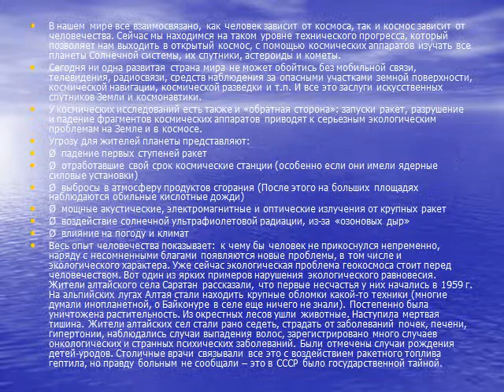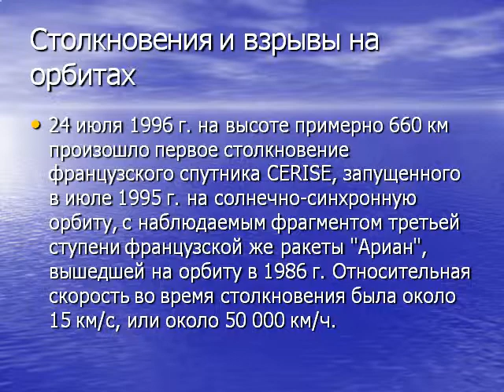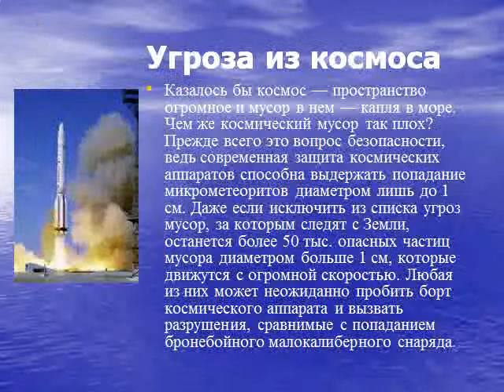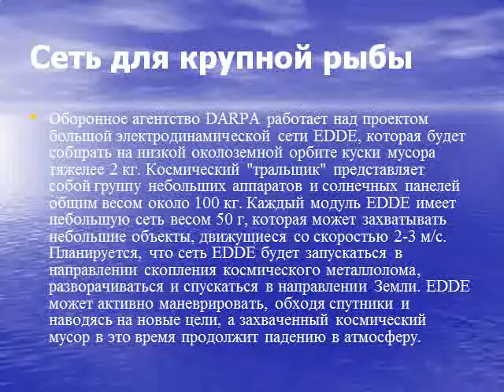Презентация Проблемы космического мусора